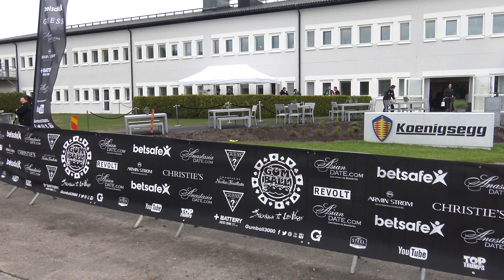[4k] Koenigsegg factory welcomes Gumballers and fans during Gumball 3000 Stockholm-Vegas